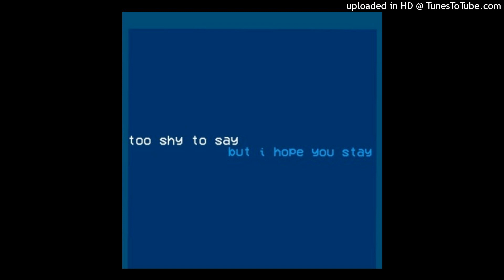(Free)Lil peep type beat - "Von"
This beat is FREE only for non-profit use . If you want to use it for profit purchase a license(for every kind of license you buy you get another one for free) :
Lease : $20

All usage must credit prod Honja

USAGE

^ If this beat contains a sample it's not my job to clear . Buyer has to do it ^

! If this beat contains a loop it only needs to be clear for major label placements !

Free - for non provit
Exclusives - Make Offer

USAGE